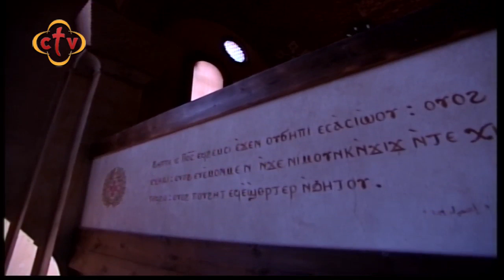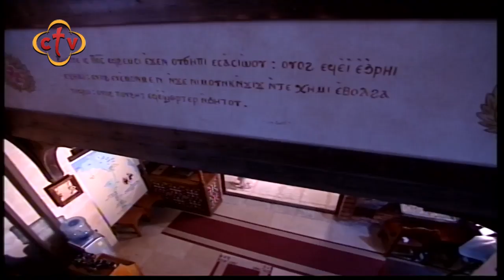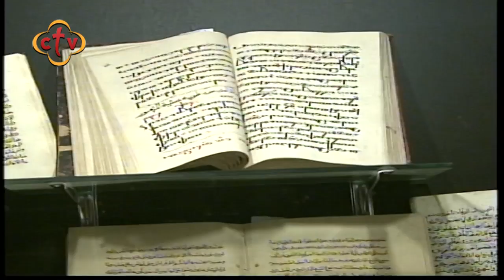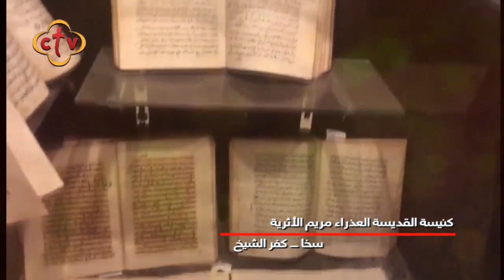برنامج عم بشارة مع مايكل عاطف | 27-8-2019 | كنيسة السيدة العذراء مريم الآثرية بسخا ج1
Channel Frequency :
NileSat
Frequency 10815 Horizontal Symbol Rate: 27500 FEC: 5/6
Hotbird
Frequency 11179 Horizontal Symbol Rate: 27500 FEC: 3/4